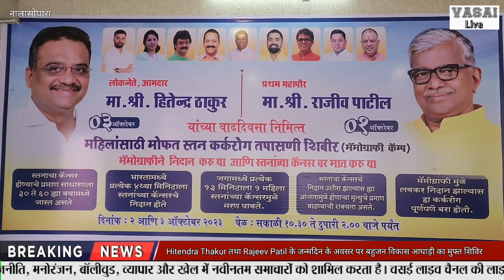Bva नेता Hitendra Thakur तथा Rajeev Patil के जन्मदिन के अवसर पर बहुजन विकास आघाड़ी का मुफ्त शिविर